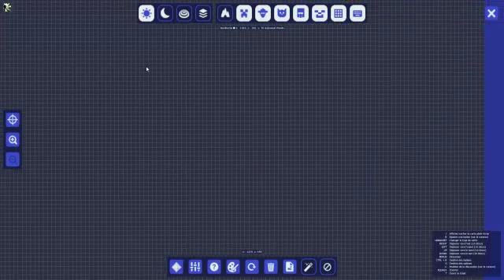FTB Academy ep : 1 (Le commencement)